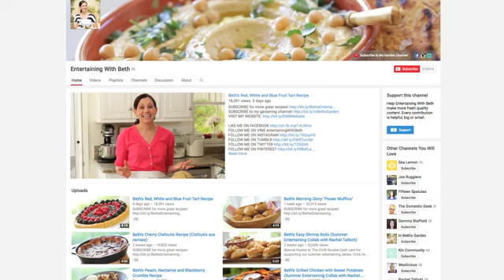Harvesting Basil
How to harvesting Basil